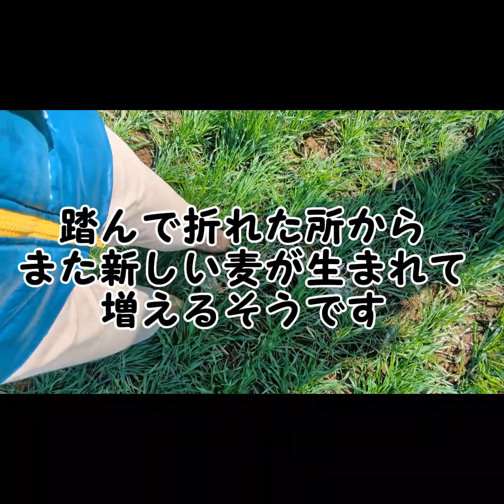延岡市差木野町 第12回麦踏み体験してきた！